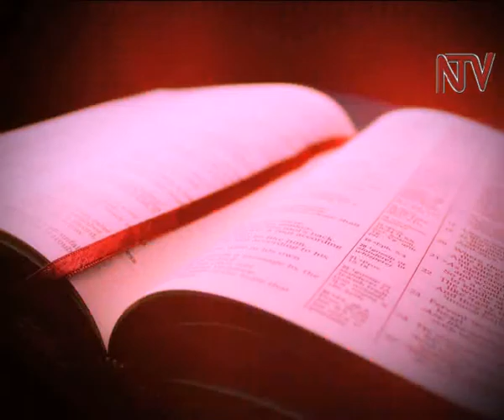GXP: Lincoln Nsubuga